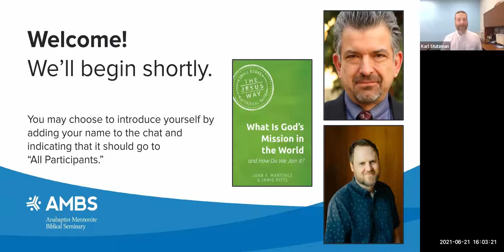"What's God’s Mission in the World & How Do We Join It?" by Juan Francisco Martínez and Jamie Pitts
Co-authors Juan Francisco Martínez, PhD, and Jamie Pitts, PhD, AMBS Associate Professor of Anabaptist Studies, joined the AMBS Library and Bookstore team for a conversation about their new book, "What is God’s Mission in the World and How Can We Join It?" (Herald Press, 2021).

What does God's mission look like? Who is supposed to carry it out-and how? Juan F. Martínez and Jamie Pitts lead us on an inquiry into God's mission in the world: what it is, what it is not, and who is invited to be part of it. If Jesus is truly God's mission incarnate, we need to look at what Jesus did and how he did it. Martínez and Pitts help readers understand what mission means, why Christians in the past have made missteps, and how we can learn from Christian communities that are spreading the good news of Jesus today. Doing mission in the way of Jesus may look different from what many assume,

Their book is available now through the AMBS Bookstore (or through many other outlets)

This conversation took place on Zoom on Monday, June 21.